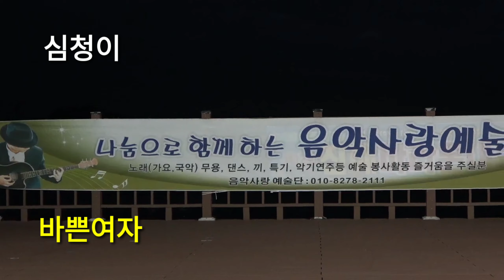심청이:바쁜여자(심청이:금영89258) 진해 시민을 위한 음악사랑 콘서트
2019년9월20일 진해 시민을 위한 음악사랑 콘서트
🔊심청이:바쁜여자(심청이:금영89258)